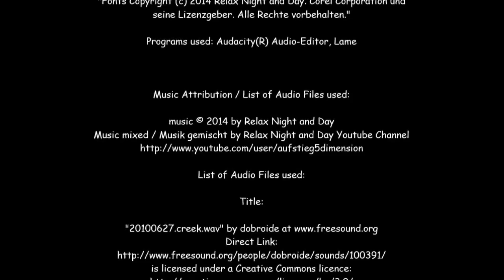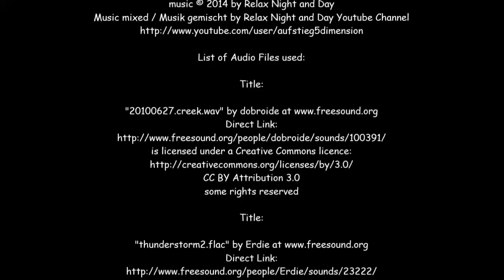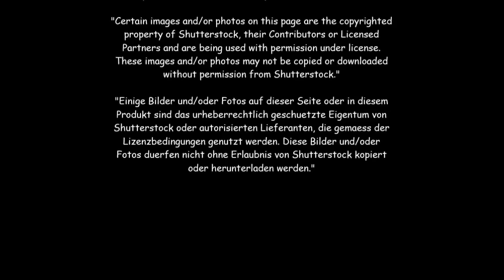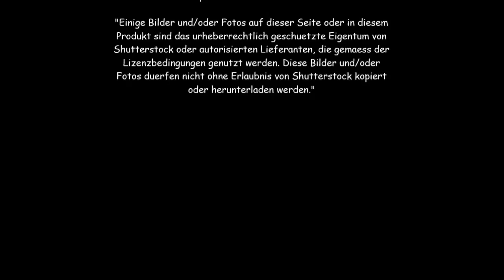LAKESIDE Thunder and Rain White noise for Relaxation, SPA, Meditation & Massage Rooms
Tracklist:
This is 10 HOURS of Audio thunder and rain - It starts off slow, and it ends slow. Listen to this ambient soundscape while sleeping or working. Also very good for Relax, Yoga, Pilates, study, homework or anything else where needing concentration.

Mit freundlicher Unterstützung von Anwaltskanzlei für
IT Recht Herr Rechtsanwalt Hohenhau
Music mixed / Musik gemischt by
Relax Night and Day Youtube Channel
List of Audio Files used:
Title:
some rights reserved
Title:
some rights reserved
Title:
some rights reserved
Title: